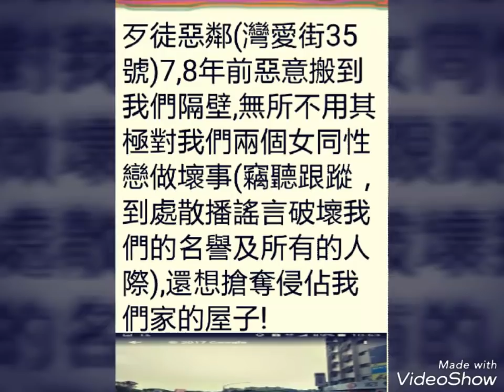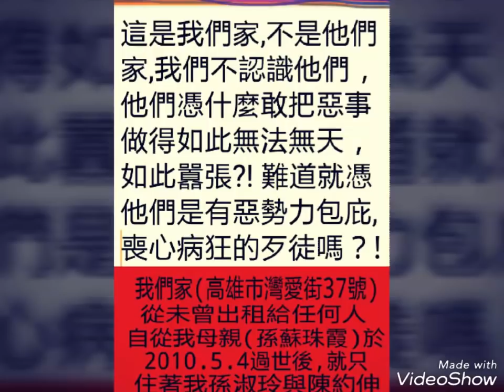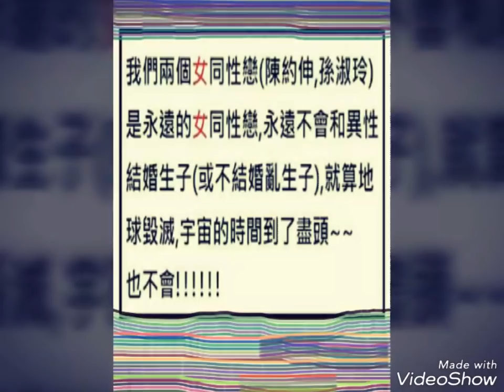我們家不是他們家，隔壁這户(高雄市灣愛街35號)究竟是哪裡來的變態惡徒？!